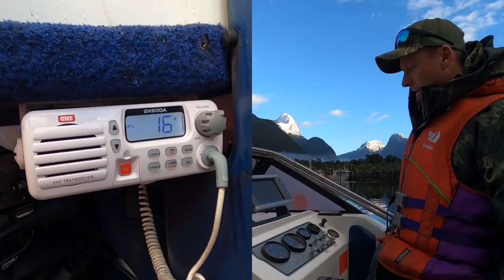Fiordland Hunt, Dive, Camp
Join us on the Fiordland coast as we chuck on the wet suits and harvest a feed of Crays and Paua...Then hit the bush in search of the Red Deer